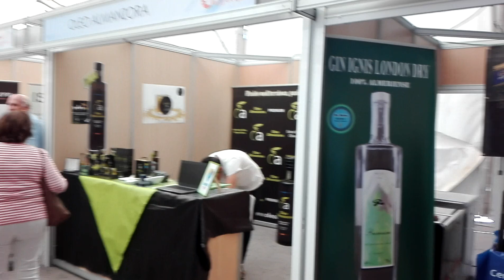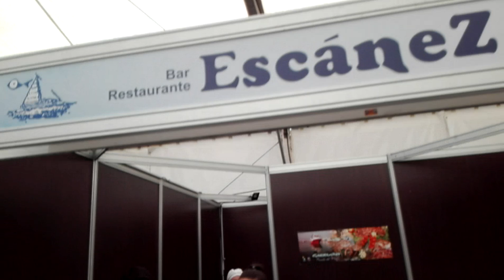Primer Gastro Festival de la Gamba Roja de Garrucha